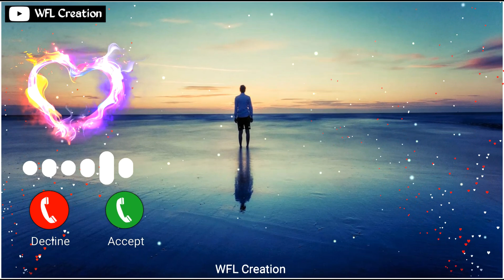Telugu Love feeling Magic bgm ringtone | Mainke Mange Hithe ringtone | WFL Creation | TamilRingtone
Tik Tok famous ringtone 2021 background instrumental tone. tik tok best flute ringtones. new 30 sec
Instrumental Ringtone
Instrumental Background Music
Instrument
hindi​ love​ ringtones​ #2021​.new ringtone ringtone 2021. ringtone new ringtone ringtone hindi ringtone mobile Androidtamil ringtone jo bheji thi dua ringtone jeene laga hoon pehle se jyada ringtone kaise set kare ringtone kaise download kare ringtone kaise banaye ringtone krishna ringtone ke gane ringtone kaise banate hain ringtone kaise badle ringtone love ringtone love song ringtone latest ringtone love story ringtone l